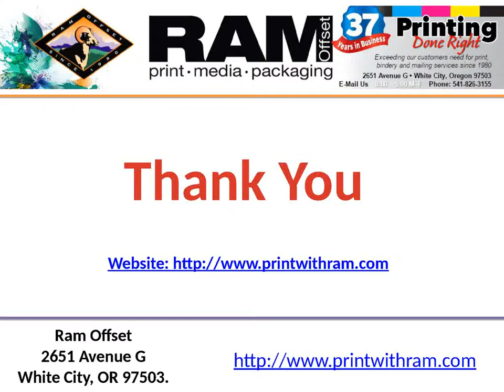Online printing companies oregon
We offer a variety of online printing services to fit every need, including standard and custom business cards,calendars, stickers, postcards and posters.